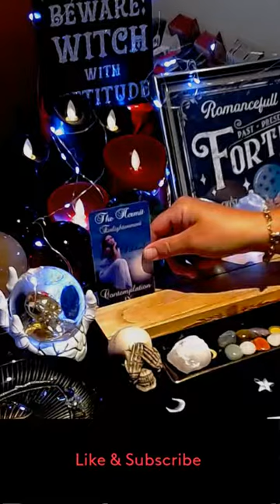💯💖CANCER Their current energy towards👉 you💯💖